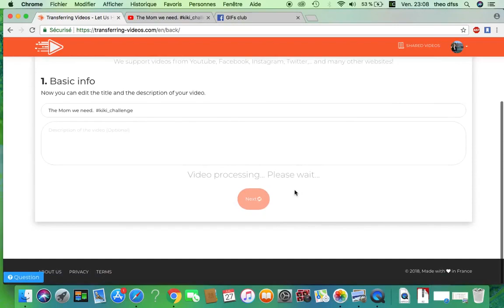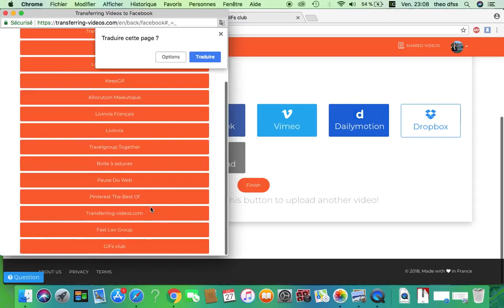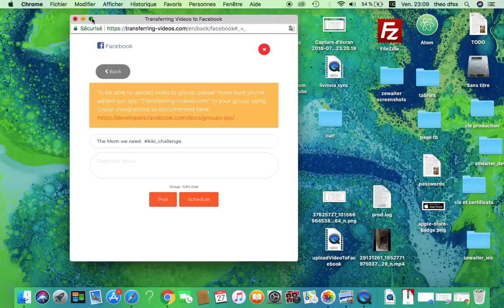How to Upload YouTube video to Facebook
This tutorial shows you how to share a YouTube video on Facebook (exactly on a group). the video will be native and playable on Facebook.
I used for that. it is a video distributor that can help you save thousands of hours.
This site helps you also to upload videos in bulk, for example, you can upload all your YouTube video on facebook automatically and more.